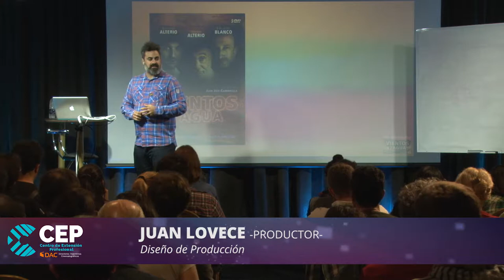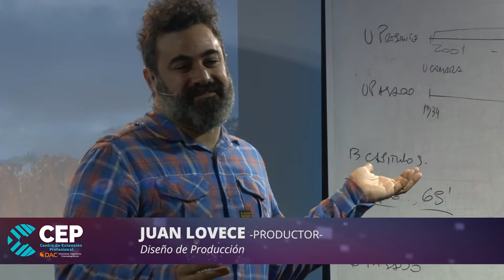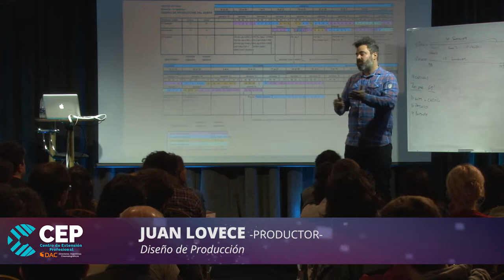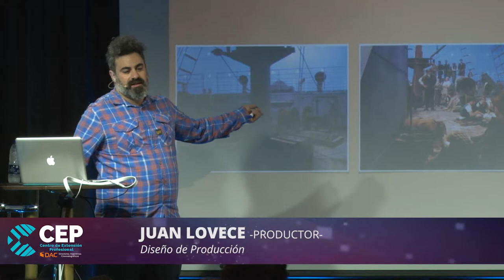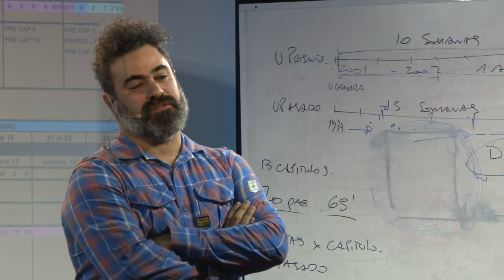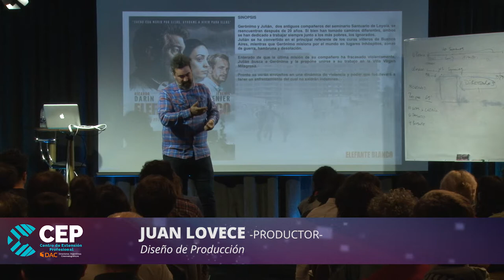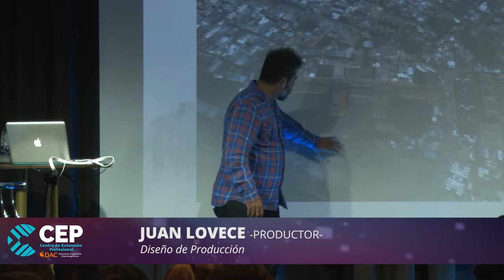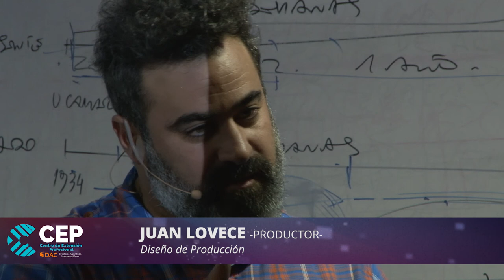CEP - Juan Lovece (Parte 2)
HC y DAC Presentan
CEP - Actualización Profesional en Medios Audiovisuales 2017.
Módulo 1 - Producción 2
Diseño de Producción
Juan Lovece